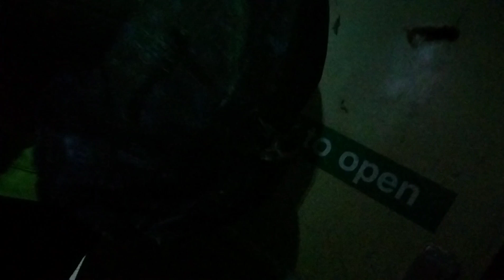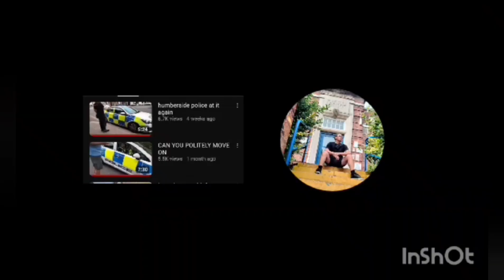ABANDONED ROLLER DISCO EXPLORE